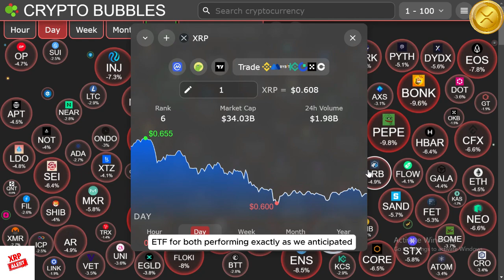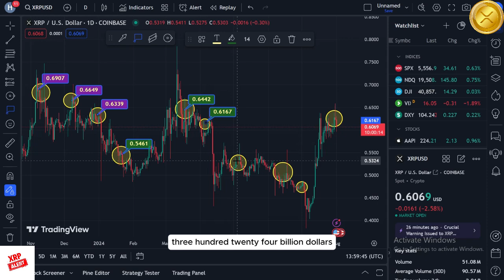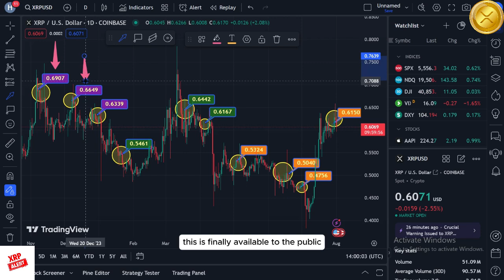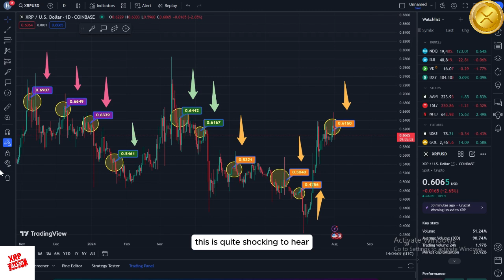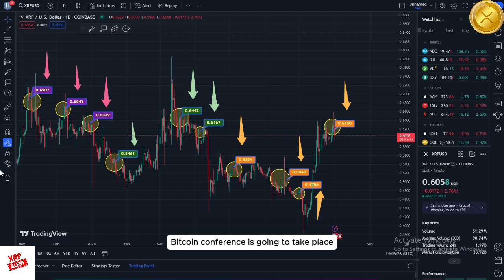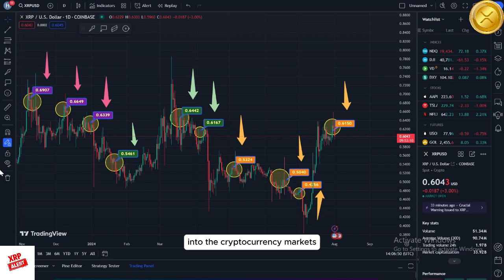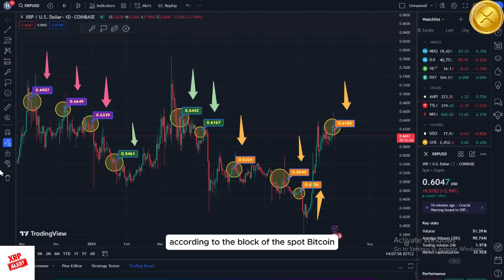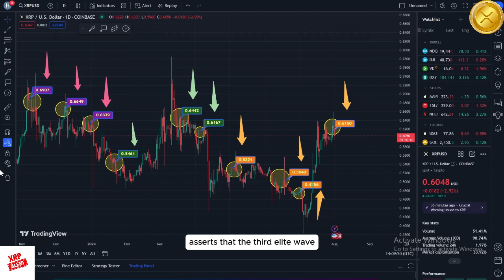Ripple XRP News - 🚀 XRP Is About to Soar Above $22 | John Deaton Reveals Astonishing Crypto Assets!